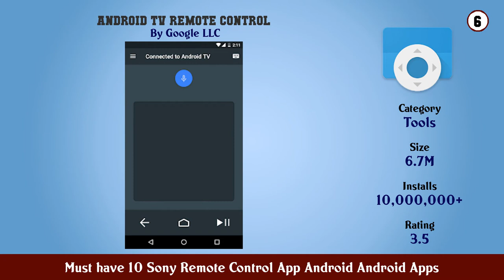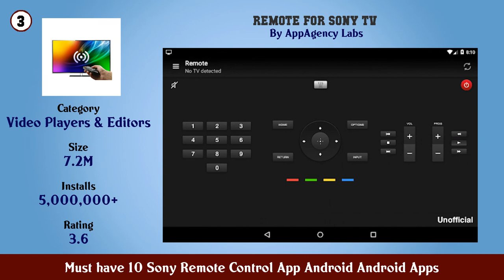Must have 10 Sony Remote Control App Android Android Apps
Find the links below to download and install from Google Play Store:

List of top Must have 10 Sony Remote Control App Android Android Apps:

11. SONY TV Remote Control

10. Smart TV Remote for Sony TV

9. Sony Remote Control For All Devices

8. Universal Remote For Sony

7. Remote Control For Sony TV

6. Android TV Remote Control

5. Sony Smart TV Remote Control

4. TV Remote for Sony (Smart TV Remote Control)

3. Remote for Sony TV

2. Remote for Sony Bravia TV

1. TV Remote for Sony TV (WiFi IR remote control)